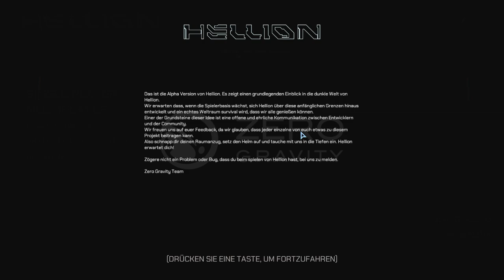Hellion unendliche Weiten 02.09.19 Tag 4